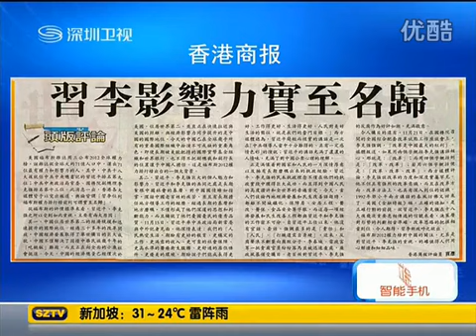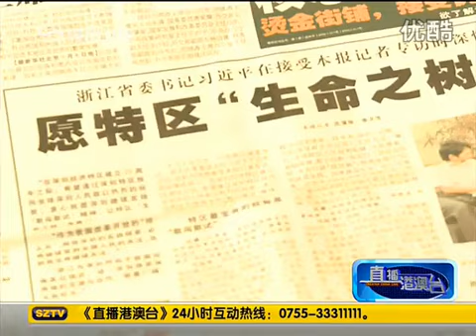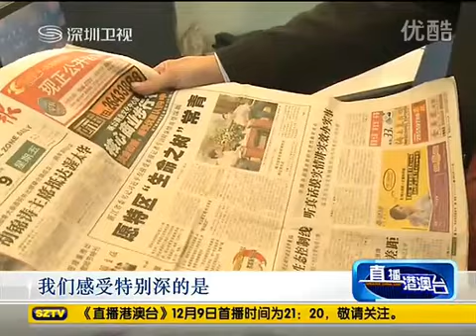《福布斯》公佈權力榜